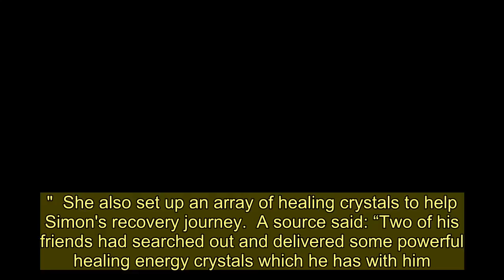Simon Cowell's girlfriend Lauren takes son Eric to the beach after back surgery